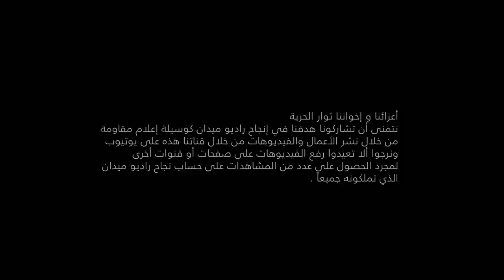مصيرك العدم - أحمد شطا - راديو ميدان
غناء : أحمد شطا
كلمات وألحان : عز الدين دويدار
توزيع وهندسة صوتية : احمد حبيب
عود : احمد شطا
مونتاج وتلوين : ظل ونور استوديوز
منتج منفذ : عز الدين دويدار
إنتاج راديو ميدان